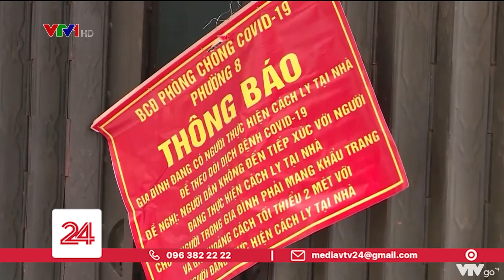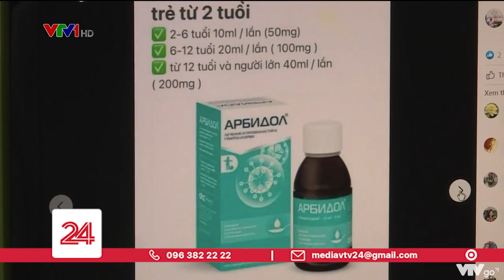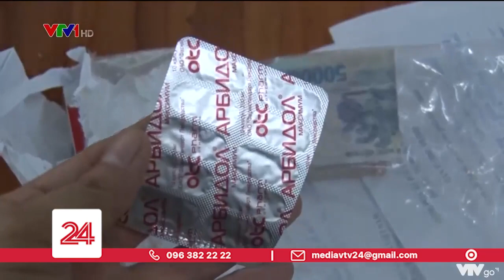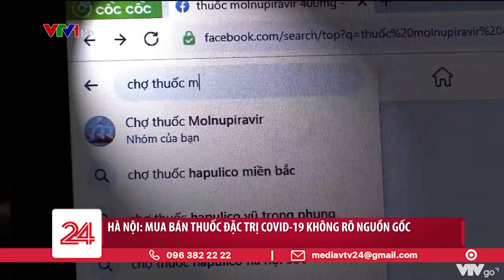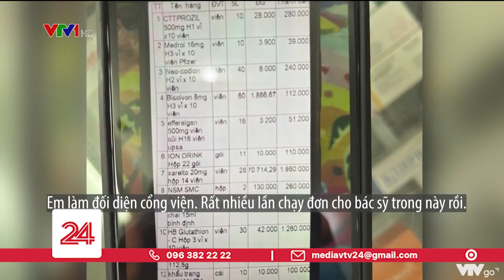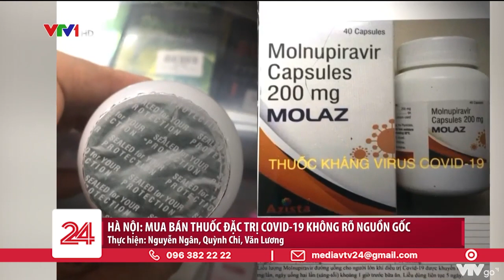Tiêu Điểm: Nguy hiểm việc tự mua thuốc đặc trị COVID-19 bán "chui" trên mạng | VTV24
Thuốc Molnupiravir cần có chỉ định của bác sĩ nếu không muốn có tác dụng phụ ngoài mong muốn nên việc tự mua thuốc để điều trị là vô cùng nguy hiểm.